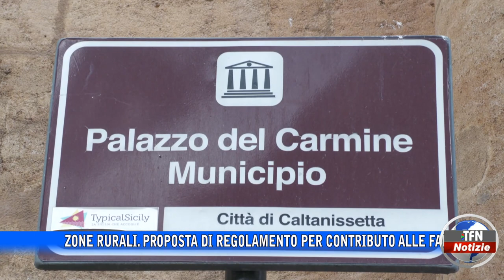Zone rurali. Proposta di regolamento per contributo